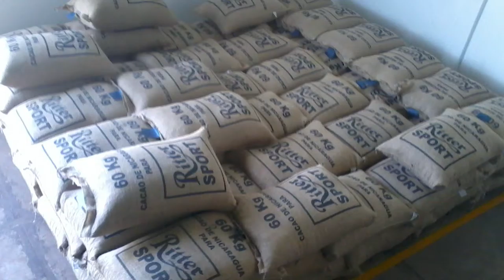Bauen & Wohnen: Dämmen mit alten Kaffeesäcken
Ausgediente Kaffeesäcke werden inzwischen für die Dämmung von Hauswänden genutzt. Thermojute nennt sich das Material. Bauen & Wohnen hat sich die Verlegung des Dämmstoffes angesehen und es gibt wirklich überraschende Vorteile: